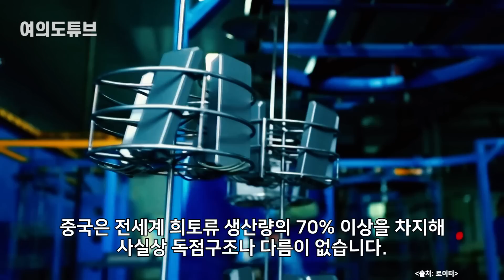[여의도튜브] “中 농간에 그냥 당했는데” 日 이어 유럽 ‘기적의 발견’ /머니투데이방송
구독자님들께 드리는 특별한 혜택, 명절선물 최대 86%할인 받기 👉🏻
“내가 없는 것을 네가 갖고 있어야 거래가 된다.” 드라마 ‘재벌집막내아들’ 순양그룹회장의 거래 조건입니다. 러시아와 중국은 이 말을 가장 잘 활용하는 장사꾼입니다. 러시아는 천연가스를 활용해 서방세계를 위협했고 중국은 희토류 카드를 이용해 일본이 백기를 들게 만들었습니다. 그런데 중국은 이제 더 이상 희토류 카드를 쓰지 못할거 같습니다. 스웨덴에서 엄청난 희토류가 발견됐기 때문입니다.

아나운서: 선소연
영상콘텐츠: 강주희
기사콘텐츠: 백승기
기획: 강인형
총괄: 정미경
제작: MTN 머니투데이방송